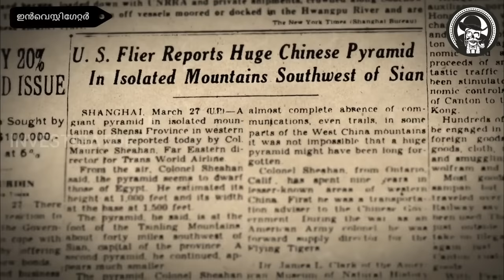രഹസ്യങ്ങൾ ഒളിപ്പിച്ച പിരമിഡുകൾ | Mystery of pyramids full Episode | Malayalam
​ @Investigator | ഇൻവെസ്റ്റിഗേറ്റർ  , investigator Malayalam presenting new video about Mystery of pyramids in Malayalam Language.
No artificial structures on Earth have more mystery surrounding them than the Great Pyramids of Giza. Believed to have been built roughly somewhere between 2550 and 2490 B.C, these magnificent pyramids are among the largest in the world. Yet, despite being so well-known and the site of such significant archeological value-not much is known about what lies inside these towering structures. Simple questions like exactly how they were built, and even why, continue to remain a source of debate amongst scientists. However, technology is finally on its way to uncovering some of the secrets of the dead within. What will they have to say?
Located about 11 miles (25km) southwest of downtown Cairo-the capital of Egypt-the largest pyramid in the Giza Pyramid Complex (otherwise known as Giza Necropolis) stands 481 feet (147 meters) tall, and it alone took an estimated 20 to 30 years to build. Known as the Pyramid of Khufu (after the Egyptian pharaoh Khufu-the second pharaoh of the fourth dynasty-who had it commissioned), it is taller than its neighbors: the pyramids of Menkaure and Khafre. It's believed that all the pyramids were once covered in casing stones, made from a highly polished limestone, but over the millennia, most of the casing stones were pried loose and used on other building projects. Khafre's pyramid still has some of its limestone casing, but only at the very top.
Each pyramid in Giza was part of a temple complex which included a mortuary temple, a valley temple, and a series of sloping causeways linking them together. Smaller pyramids nearby became the final resting places of various members of the royal family, which leads us to...
On November 26, 1922, archeologists led by Howard Carter and Lord Carnarvon stumbled upon the mummified remains of King Tutankhamun-known as King Tut for short-in the Valley of the Kings in Luxor, around 320 miles (514 km) south of Giza. The remains, like most of those found in the Valley of the Kings, were buried pyramids but beneath the sand not too far from the tomb of King Ramses VI.

They found his tomb and remains in pristine condition, incredible considering that the location of his tomb had been unknown for over 3,000 years. At the time, most of the ancient Egyptian tombs had already been discovered, though the tomb of the little-known King Tutankhamen, who had ruled for just 10 years and died when he was 18, was still unaccounted for. The discovery of his mummified body and the thousands of priceless artifacts within the four-room tomb catapulted Carter — and Tut — into fame.

This discovery was one of the last major finds from Egypt's pharaonic period, and it was almost a century ago. But science can help shed more light on the pyramids and the culture of ancient Egypt perhaps?
There have been many different proposals for technology that could potentially help unearth the remaining mysteries of the Great Pyramids. In 2017, scientists announced that they have utilized particle physics to look inside of the pyramids, and they discovered a huge cavity that's over 100 feet (30 meters) long. The purpose of this void — known as ScanPyramids Big Void, is unknown, but its dimensions are very similar to the Grand Gallery, which leads to what was once the final resting place of Pharoh Khufu.

The technology used for this amazing discovery is called muon radiography, Essentially, scientists use muons, unstable subatomic particles similar to electrons, but with a much greater mass, to pierce through the pyramid's tough exterior and help map what lies inside. Muons are generated when cosmic rays — high-energy particles from the Sun — collide with atoms in Earth's atmosphere. One useful quality of muons is their ability to penetrate into solid objects without affecting them, and it helps that they are literally everywhere.
Starting in 2015, in order to map the pyramid, a physicist from Nagoya University, Kunihiro Morishima, placed several muon detectors inside the Queen’s Chamber, which is the lowest known chamber within the pyramid, and left them to collect data for several months. Muons are highly penetrative and pass more easily through empty spaces than they do when they pass through solid objects. They lose energy but are not absorbed by the object — making them easy to detect.

In the case of the cavern in the Great Pyramid, he detected more muons than you would expect if they were traveling through a completely solid surface, which indicated that there was quite a bit of empty space deep in the pyramid’s interior.